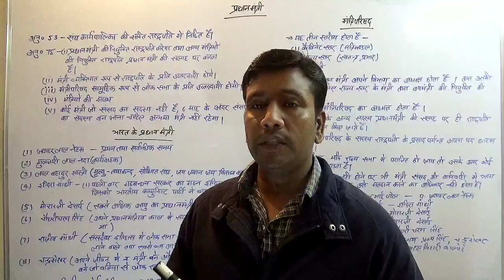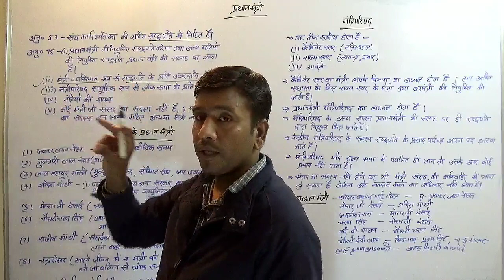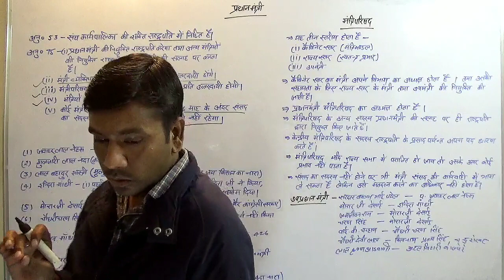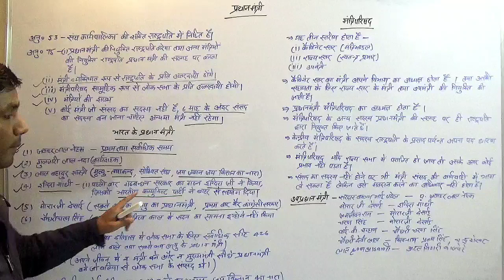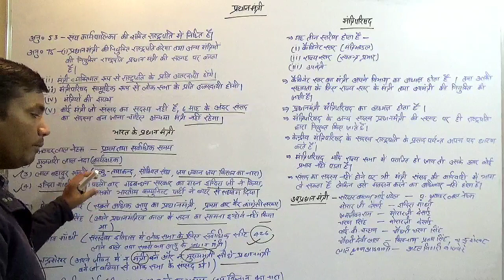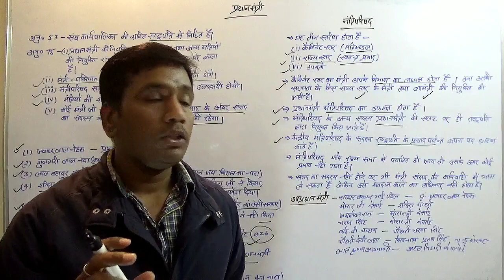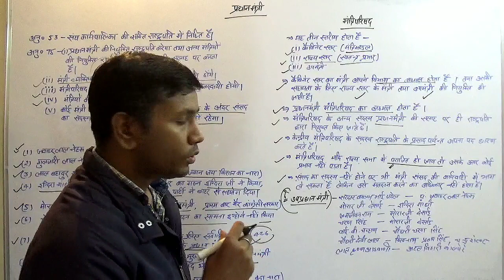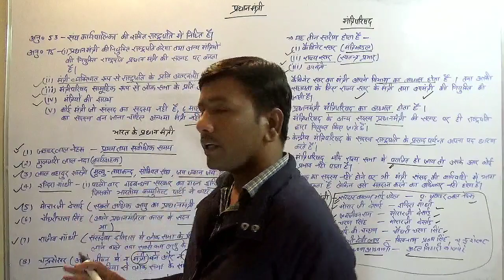Indian Constitution- प्रधानमंत्री एवं मंत्रिपरिषद